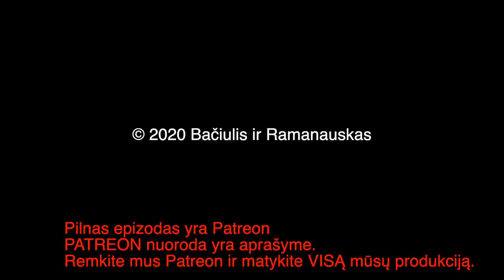B&R S02E57 20201012 RINKIMAI Ištrauka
Tema viena: RINKIMAI